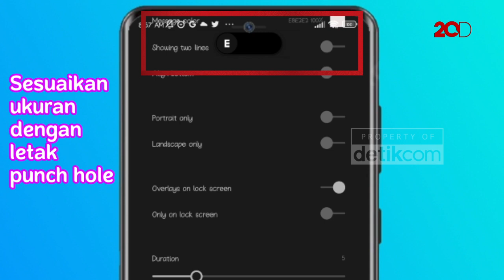Cara Bikin Fitur Dynamic Island Ala iPhone 14 di HP Android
Tampilan fitur Dynamic Island iPhone 14 Pro bisa loh diterapkan di HP Android yang memiliki punch hole pada bagian atas tengah layar. Mau tahu gimana cara membuatnya? Ini dia tutorialnya...